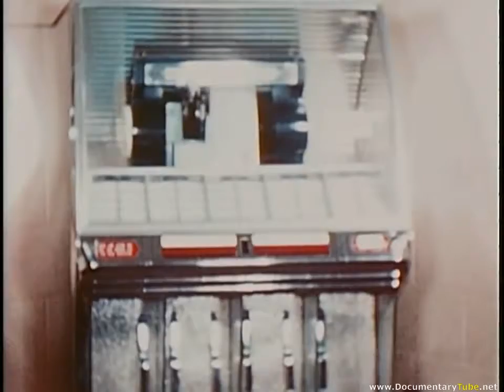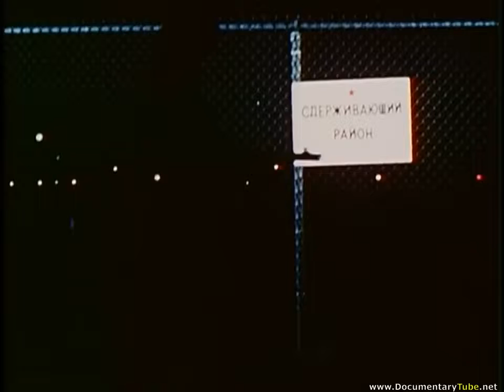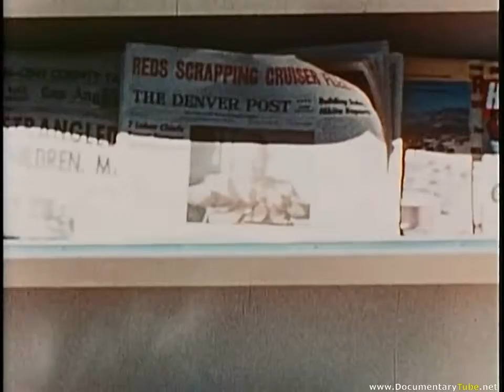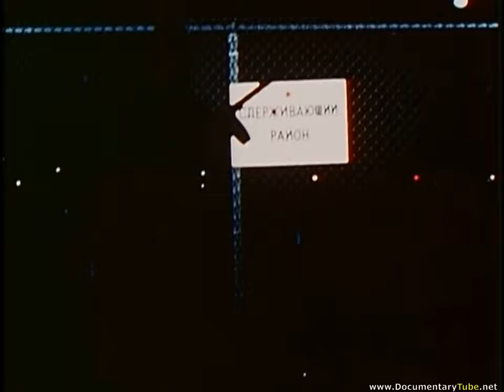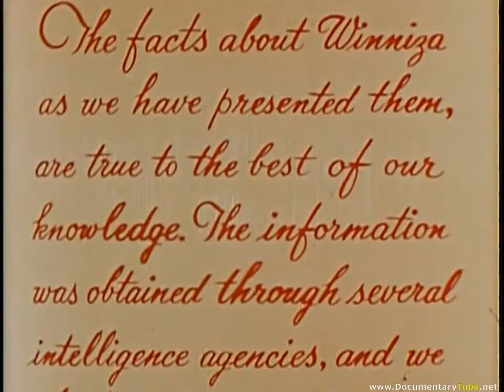RUSSIAN ESPIONAGE The FAKE U S Townnew